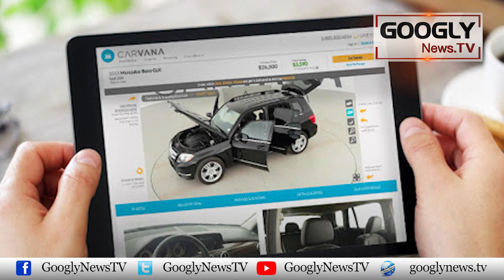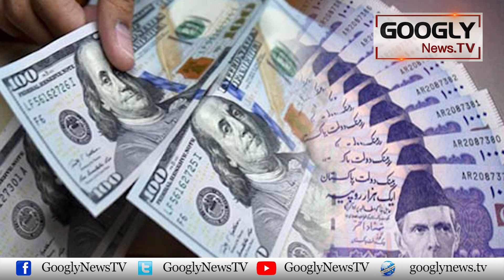Nay Gari Ka Hasool Middle Class Ki Pohanch Sai Bahir Kiyun Ho Gia? | Googly News TV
Nay Gari Ka Hasool Middle Class Ki Pohanch Sai Bahir Kiyun Ho Gia?